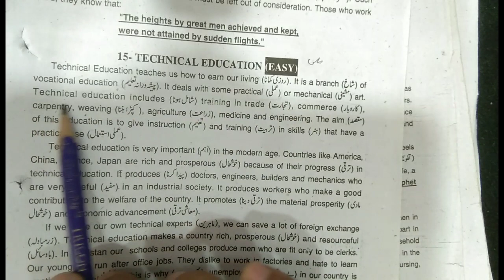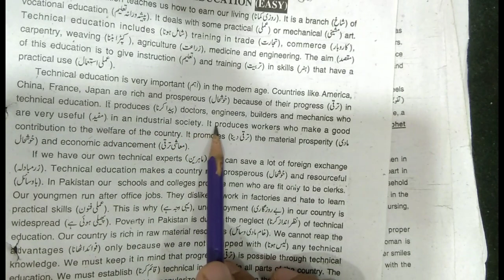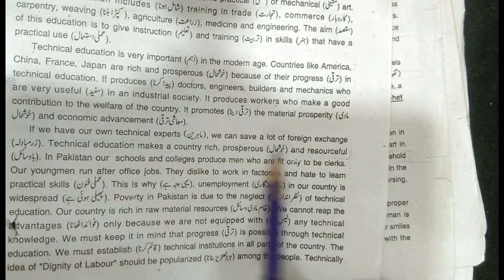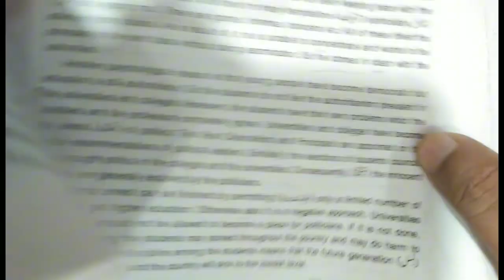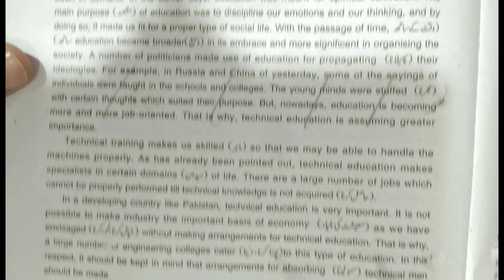12th class English||Essay|Technical Education |2nd year English|Rahe ilm official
12th class English||Essay|Technical Education |2nd year English|Rahe ilm official

education baba
12th class english
essay writing
12th class english essay important
English essay 12th class
12th class english essay writing